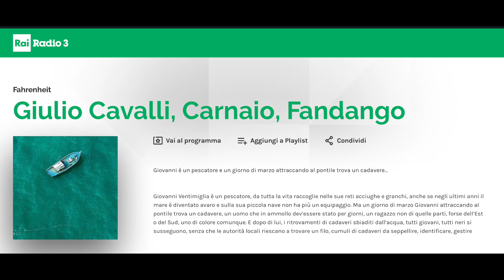Fahernheit, cosa ci siamo detti su Carnaio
Ospite di Loredana Lipperini ieri a Radio 3 abbiamo parlato del mio romanzo Carnaio. Ne è venuto fuori una discussione sulla letteratura ma anche sul presente.

Se avete voglia di dedicarci del tempo trovate tutto qui.